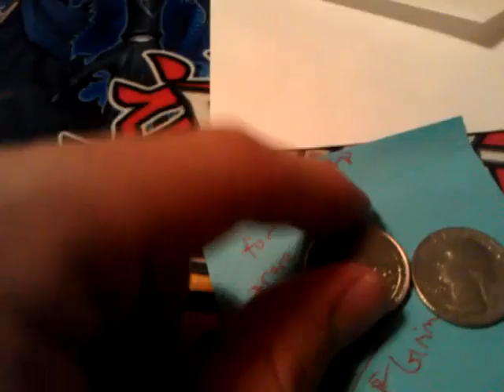Trade proof for mrpillows